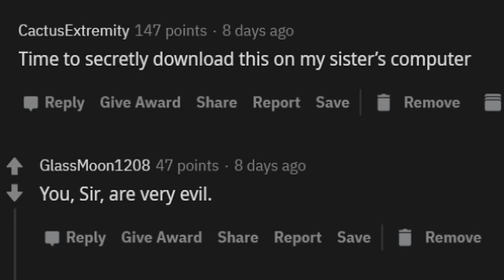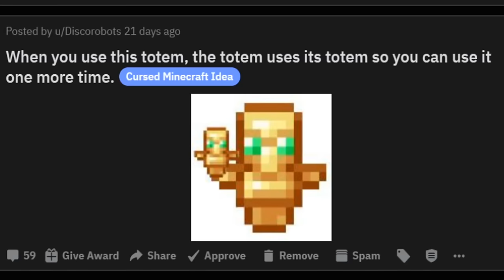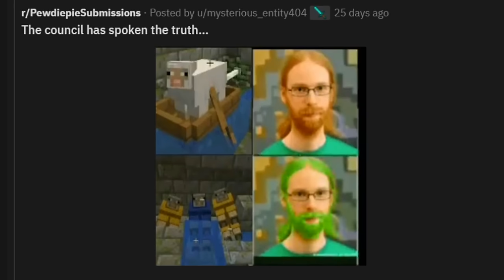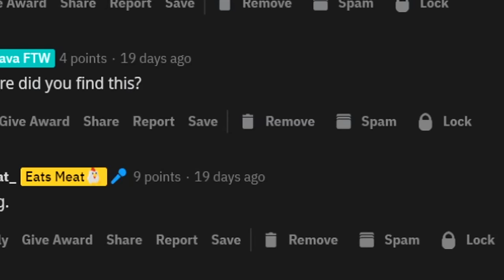Things No One Should Ever Make in Minecraft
You wanna see a Creeper like that? I don't think anyone wanna see a Creeper like that.